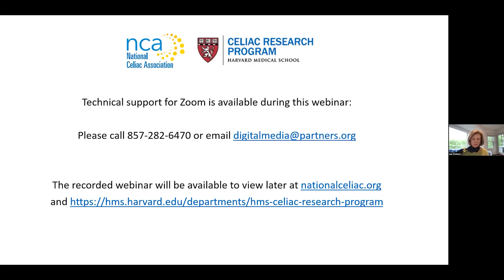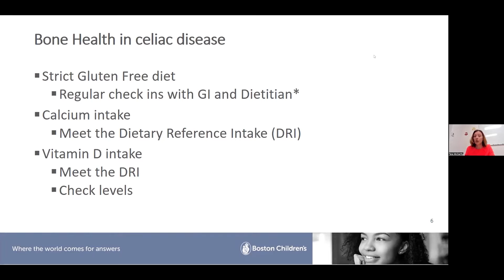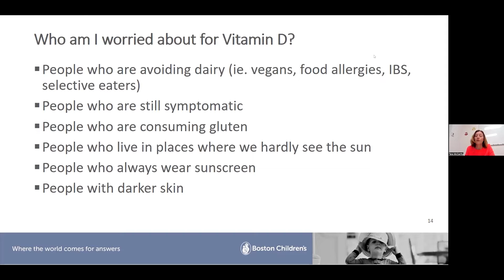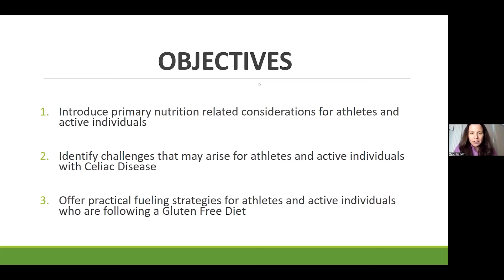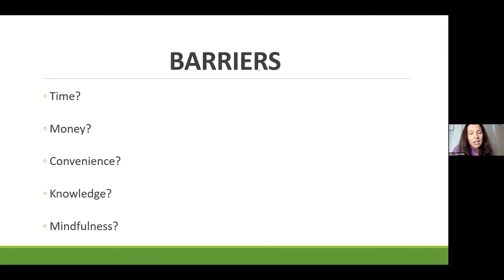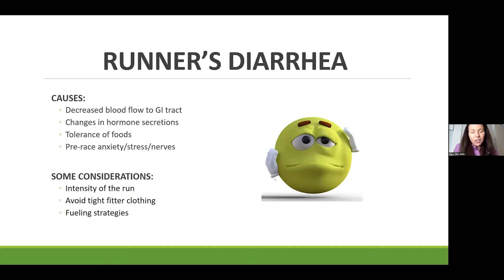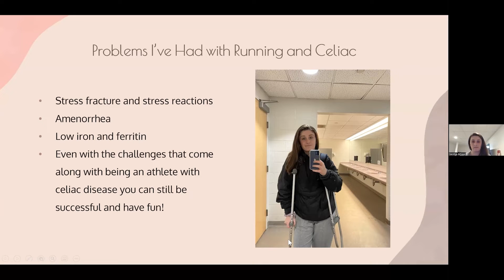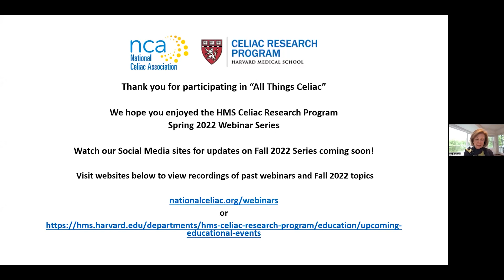Elite and Everyday Athletes with Celiac Disease: Eating for Fitness at All Ages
Whether you’re an elite athlete, a weekend competitor, or you enjoy an evening stroll, leading an active healthy life is important for everyone, including those with celiac disease. Join board-certified sports dietitian Mary Ellen Kelly, MS, RD, CSSD, LDN, and Tara McCarthy, MS, RDN, LD, Clinical Nutrition Supervisor at the Celiac Disease Program at Boston Children’s Hospital, as they talk about fueling our bodies throughout the day and eating the right foods to sustain us through physical activity. Concerning signs of celiac disease in pediatric patients, such as repeat injuries, fractures, and low bone density, will be addressed. Caroline Johnson, a Division 1 distance runner at Lafayette University living with celiac disease, will share her experience managing the gluten-free diet while competing at the college level.

Lee Graham, executive director of the NCA, will introduce the webinar, and Samuel A. Frank, MD, a neurologist at Beth Israel Deaconess Medical Center and Associate Professor of Neurology at Harvard Medical School, will moderate the session. A Q&A session will follow the presentations; please submit general questions when you register or during the webinar on the Zoom platform.

Continuing Education Units (CEUs): This course (220323-RSS) is approved by the Boston Children’s Hospital’s Continuing Education Department for 1.25 AMA PRA Category 1 Credits ™ for physicians, 1.25 contact hours for nurses, 1.25 ACE CE continuing education credits for social workers, and 1.25 CEUs for Registered Dietitians. You must watch the seminar live to claim credits.